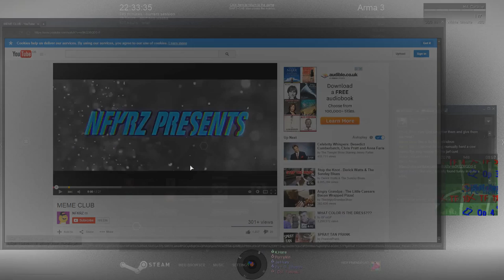Battle for Bagango (ArmA 3 Insurgency Gameplay)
Server: 15th MEU Recruiting server
Map: Sahrani
Game Mode: Insurgency 0.2